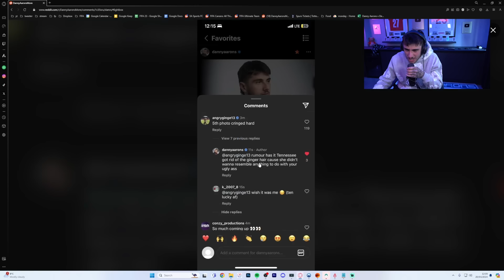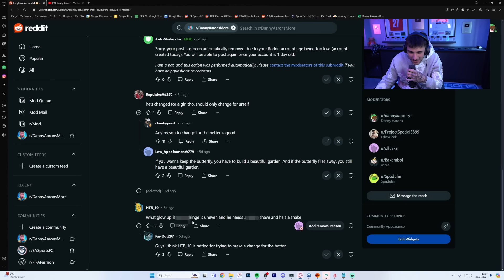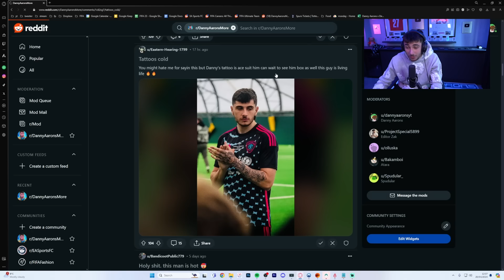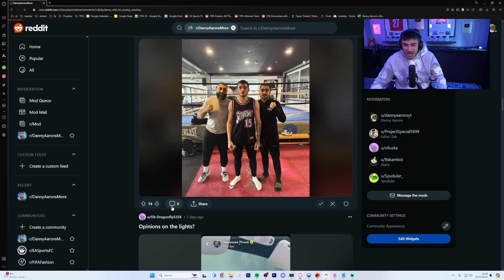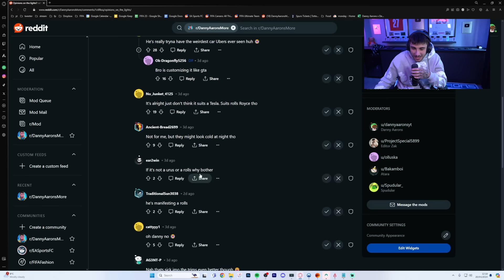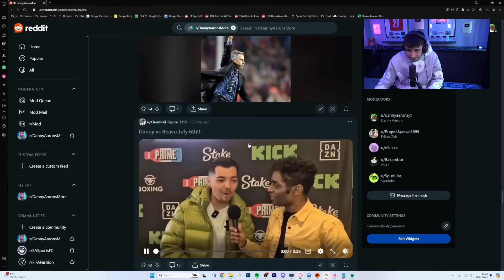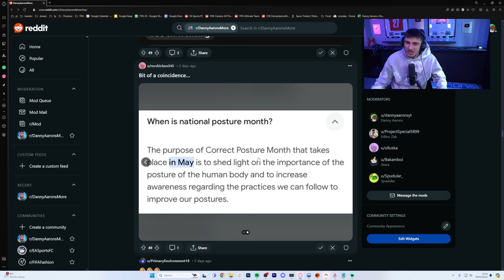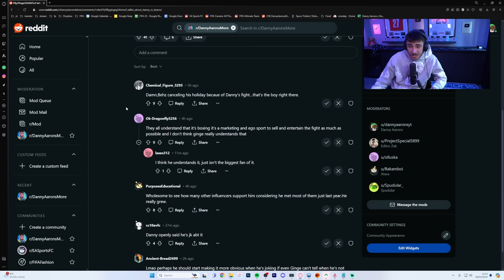MY FIGHT OPPONENT IS CONFIRMED!